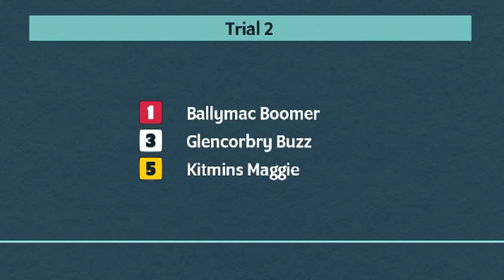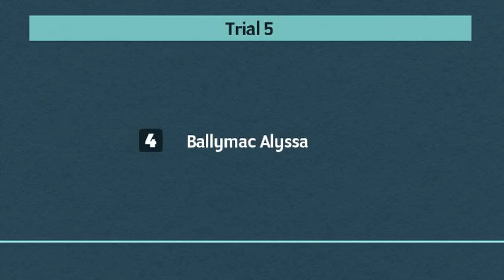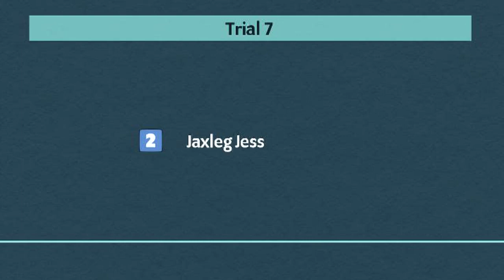Kinsley Greyhounds Trials on 9th June 2023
Trials meeting at Kinsley Greyhounds on 9th June 2023.